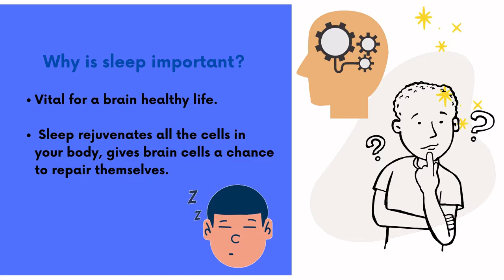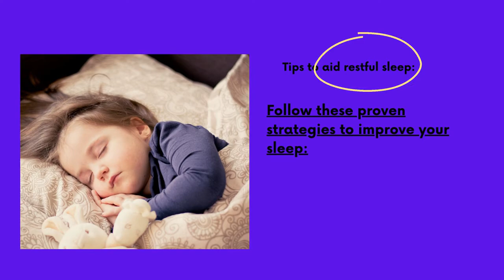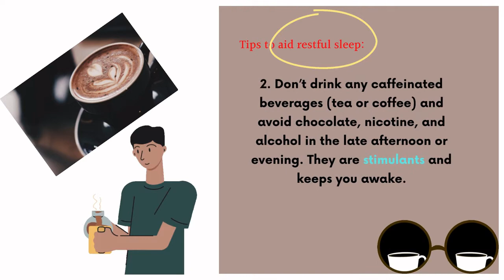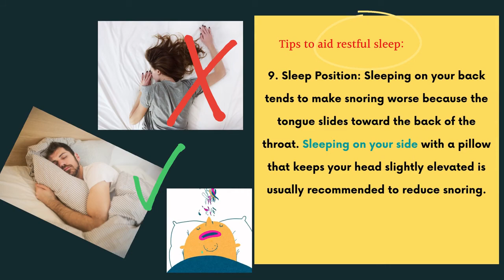Practical tips and Natural Remedies for a Sound Sleep## Importance of a good sleep## Sleep hygiene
A sound restful sleep with a refreshed morning has become a luxury in this digital era. Having struggled with insomnia for a couple of years, I managed to overcome sleep deprivation by applying these practical tips shown in the video. Wishing you all restful nights of sleep.

Note: I am an Amazon Affiliate and may earn a commission when the viewers purchase any of the items listed above through the link with no extra cost charged for the same.